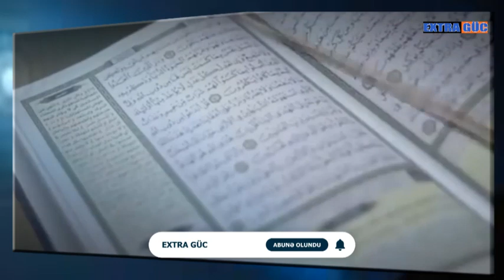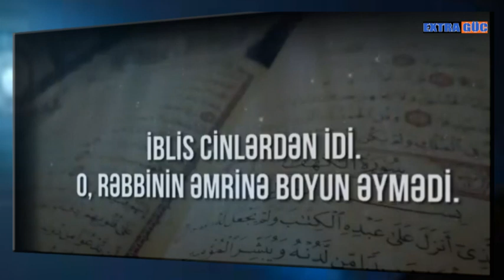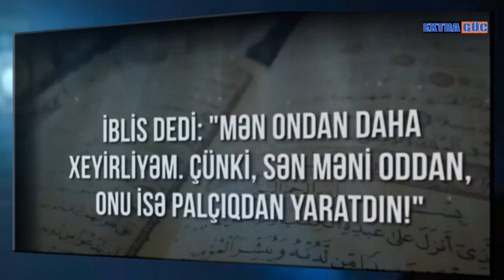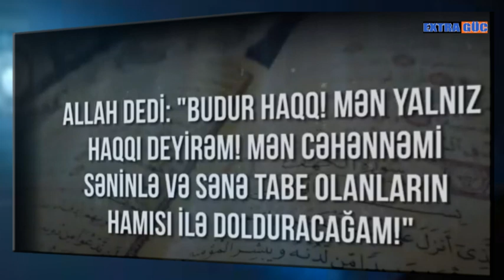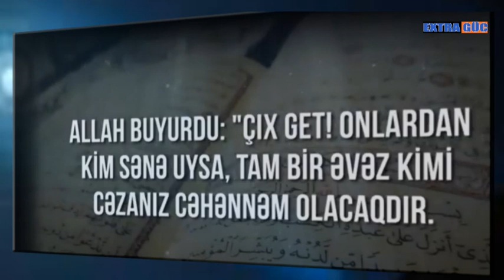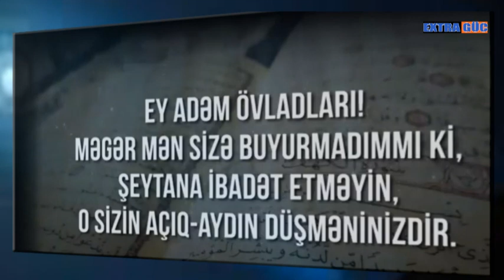CİNLƏR NECƏ YARANIB VƏ İBLİSİN ƏHVALATI - EXTRA GÜC